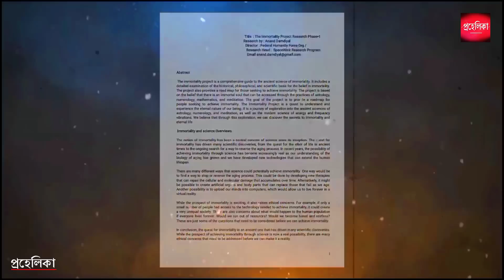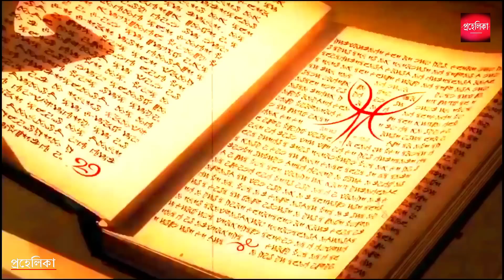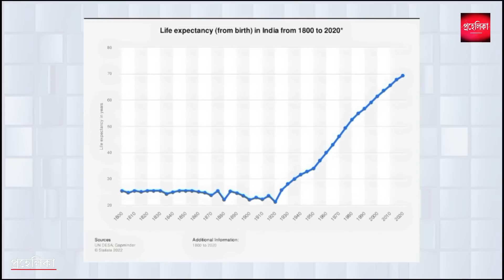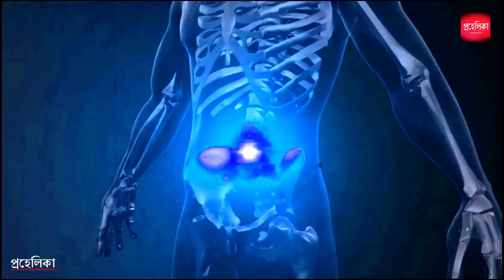সিদ্ধি লাভ করার 6 টি সহজ উপায় | How To Get Siddhis Step-by-Step Process | 7 Chakra Activation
সিদ্ধি লাভ করার 6টি সহজ ও অলৌকিক উপায়, How to get siddhi step-by-step process and 7 Chakra Activation? Siddhis are supernatural powers or abilities that can be developed through the practice of yoga, meditation, and other spiritual practices. They are described in Hindu and Buddhist traditions and include abilities such as levitation, telekinesis, and clairvoyance. While siddhis are often viewed as mystical or magical, they are also seen as natural abilities that can be developed by anyone who is dedicated to the spiritual path. In this video, we will explore how to develop and cultivate these abilities in your own life.

সিদ্ধি হল অতিপ্রাকৃত শক্তি বা ক্ষমতা যা যোগব্যায়াম, ধ্যান এবং অন্যান্য আধ্যাত্মিক অনুশীলনের মাধ্যমে বিকশিত হতে পারে। এগুলিকে হিন্দু এবং বৌদ্ধ ঐতিহ্যে বর্ণনা করা হয়েছে এবং এতে লেভিটেশন, টেলিকেনেসিস এবং ক্লেয়ারভায়েন্সের মতো ক্ষমতা অন্তর্ভুক্ত রয়েছে। যদিও সিদ্ধিদের প্রায়শই রহস্যময় বা যাদুকরী হিসাবে দেখা হয়, তাদের প্রাকৃতিক ক্ষমতা হিসাবেও দেখা হয় যা আধ্যাত্মিক পথে নিবেদিত যে কেউ বিকাশ করতে পারে।

TIMESTAMPS:
0:00 How To Get Siddhi Powers
1:08 Finding A Guru
1:58 The Ways Inborn Siddhi
2:16 Siddhi by Mantra or Amulets
2:22 Siddhi by Magical Herbs
3:27 Modification or Mortification by Siddhi
3:53 Activating The Chakras
5:59 Enlightenment
6:51 Karma Yoga
7:47 Conclusion
8:05 Outro